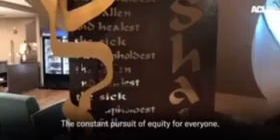ACLU: What keeps you resilient?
Thank you ACLU for including me in this. This was not scripted and most of us said similar things. Pretty amazing